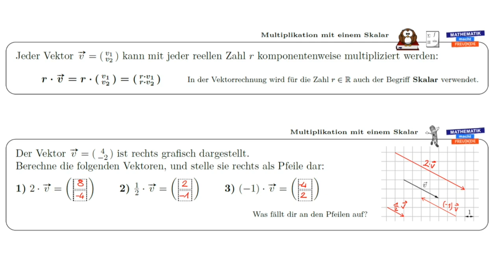Multiplikation mit einem Skalar